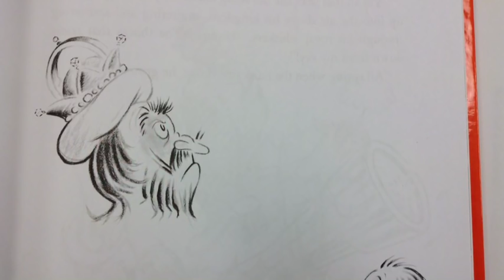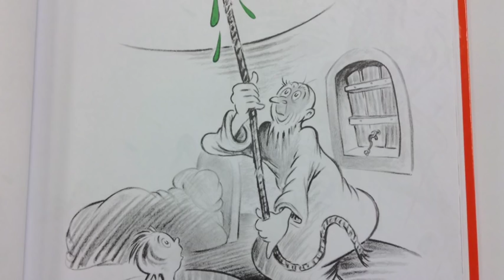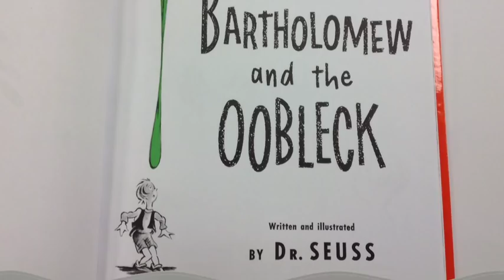Bartholemew and the Oobleck